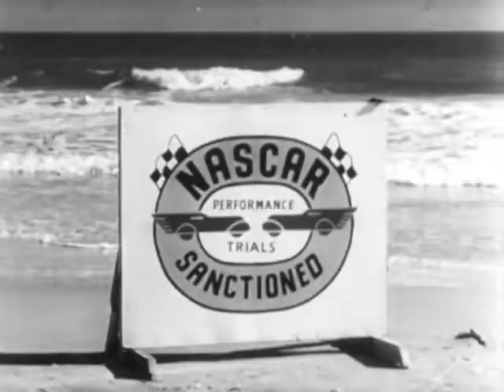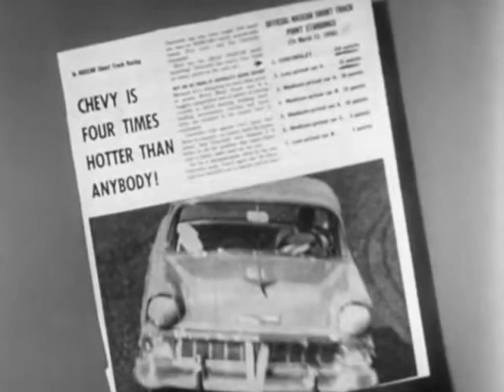NASCAR "The Big Winner" - Chevrolet Promotional Racing Film 1956